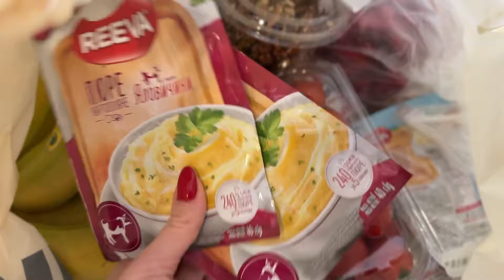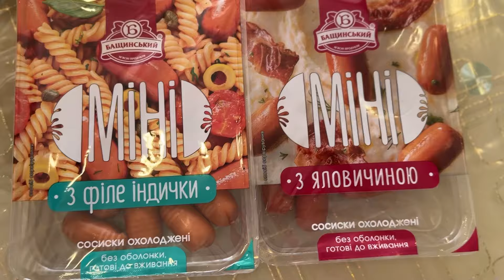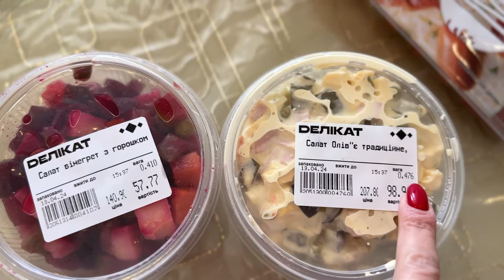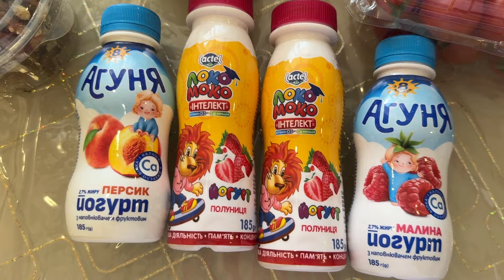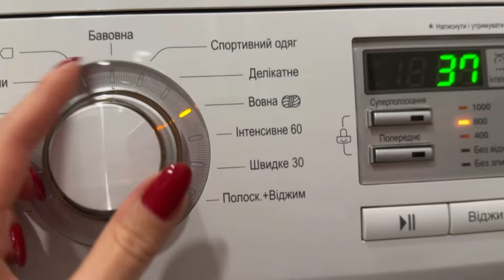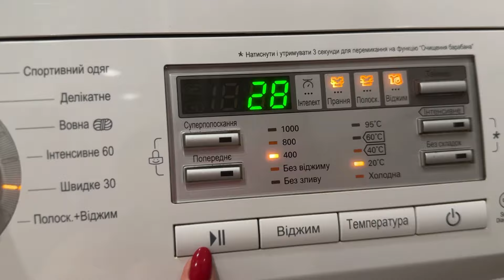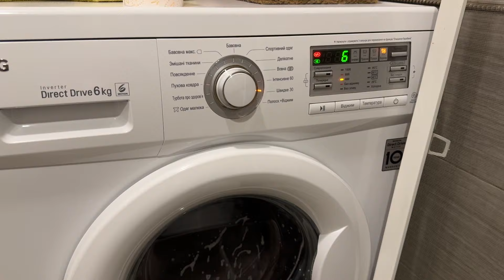МИЮ ВІКНА ПО ВСІЙ ХАТІ 🏠 НАША ПРОДУКТОВА КОРЗИНА 🏠 ЩО ЇМО 💙💛NEORINA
СЛАВА УКРАЇНІ! 💙💛

МИЮ ВІКНА ПО ВСІЙ ХАТІ 🏠 НАША ПРОДУКТОВА КОРЗИНА 🏠  ЩО ЇМО